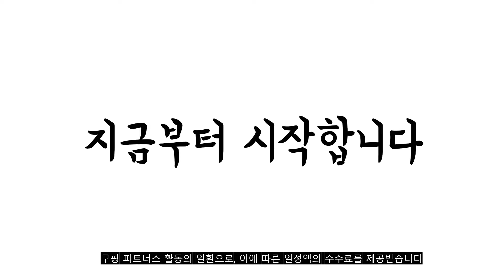광고 2022년 9월 다마고치 판매 추천순위 TOP10 가성비 평점 후기 비교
❤️❤️❤️광고 2022년 9월 다마고치 판매 추천순위 TOP10❤️❤️❤️

1위. 반다이 다마고치 오리지널 장난감게임기, 체리 블라썸 [21,910원]

2위. 말랑쁘니 다마고치 정식한글판 푸니룬즈, 퍼플 [39,100원]

3위. 리얼세일(Realsale) 1500 팡팡 오션 물게임기 장난감 완구게임기 실내완구 오션와이드, 12개 1박스 [9,840원]

4위. 반다이 다마고치 오리지널 게임기, 플라워 [24,670원]

5위. 코리아보드게임즈 라비린스 보드게임, 혼합색상 [28,950원]

6위. 코리아보드게임즈 디텍티브 모던 크라임 보드게임, 혼합 색상 [52,360원]

7위. 반다이 다마고치 오리지널 장난감게임기, 파라다이스 [23,840원]

8위. 대원)타카라토미 말랑쁘니 다마고치 푸니룬즈 촉감놀이 키우기, 핑크 [43,300원]

9위. 코리아보드게임즈 치킨차차 딜럭스, 혼합 색상 [34,060원]

10위. 반다이 다마고치 스마트 게임기, 코랄핑크 [59,380원]